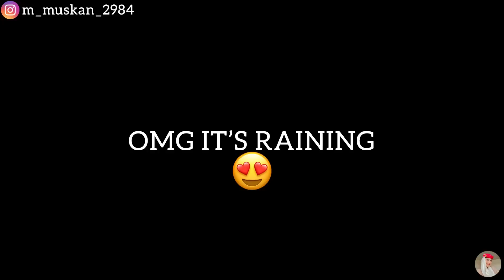My Morning Routine Before My Flight✈️ Vlog📷MuskanSingh✨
NOTE- Do not use any of the video or the clips without my permission

Hello youfam❤️ welcome to my channel🧿this channel is all about my life my job and alot of things❤️i am on youtube since even i dont know🤣and whatever i am today is bcz of you guyz because of your love and support🫶🥹so keep showering your love and support❤️ I am greatful for every single subscriber i have ❤️🧿

Personal Details
Name- Muskan Singh
Age-22 years 😉
Profession- Flight attandent with EMIRATES
HEIGHT- 168cm

Musics used in the video is not mine😉

Musician: Silicon Estate
Musician: Silicon Estate
Musician: @iksonmusic
Musician: @iksonmusic